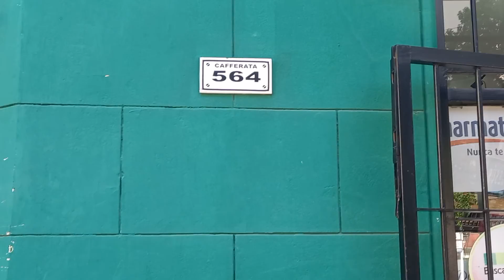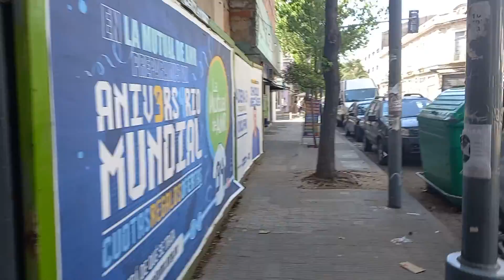Andando na Argentina Rosario na Hora da Ciesta!!!